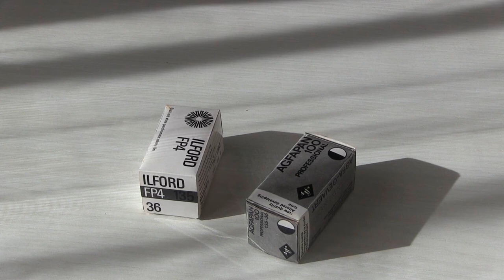Fotografie di confezioni rullino fotografico 135 Agfapan 100 e ILFORD FP4, 1987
Fotografie eseguite da Gabriele Chiesa (fotografologo) su supporto in carta fotosensibile gelatina argento, B&N vintage 1987.
Opere fotograficche “tridimensionale” esposte in mostra itinerante presso varie città italiane nel corso del 1987.
Esposte in “Fotografia è” presso il  Museo Nazionale della Fotografia di Brescia, 2020.
Conservate presso CSAC - Centro Studi e Archivio della Comunicazione dell'Università di Parma.